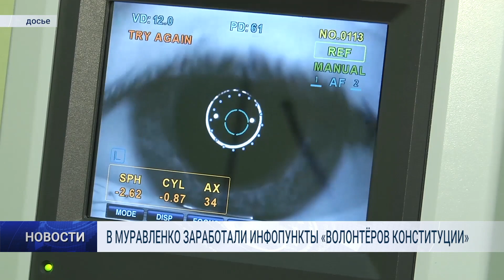В МУРАВЛЕНКО ЗАРАБОТАЛИ ИНФОПУНКТЫ «ВОЛОНТЁРОВ КОНСТИТУЦИИ»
В Муравленко начали работу два информационных пункта «Волонтёров Конституции». Добровольцы с соблюдением мер безопасности рассказывают муравленковцам о процедуре голосования по изменениям в Основной Закон и объясняют суть предлагаемых поправок.